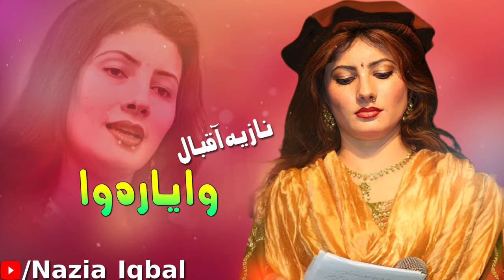Nazia Iqbal 2022 | Wa Yara Wa | Tappay | Pashto Songs 2022 | نازیہ اقبال